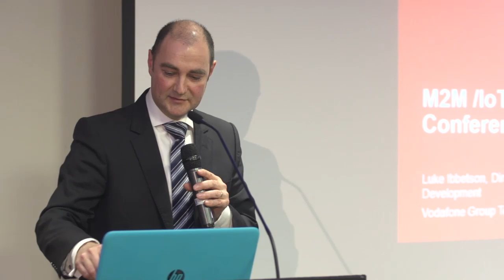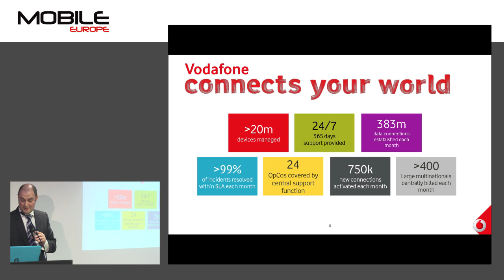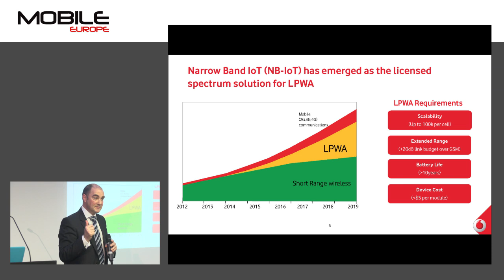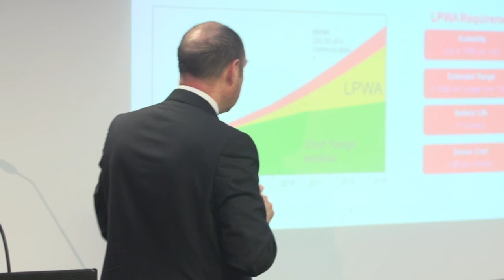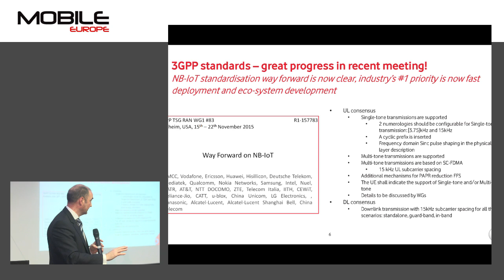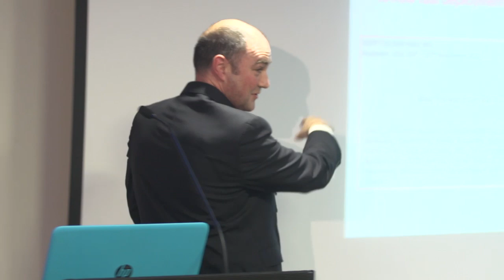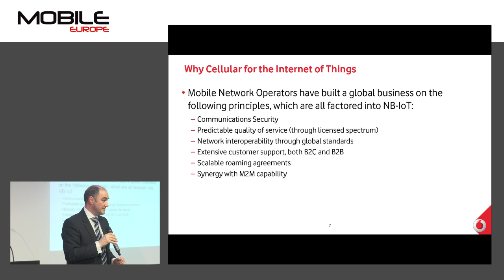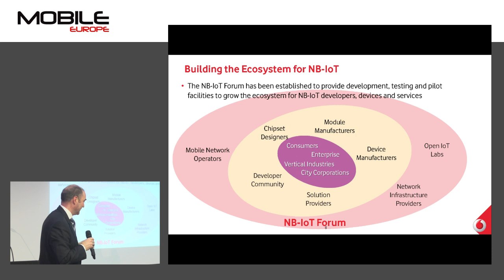Internet of Things Conference: Vodafone's plans for NB-IoT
Luke Ibbetson, Vodafone Group Director of Research & Development, outlines the operator’s plans for NB-IoT